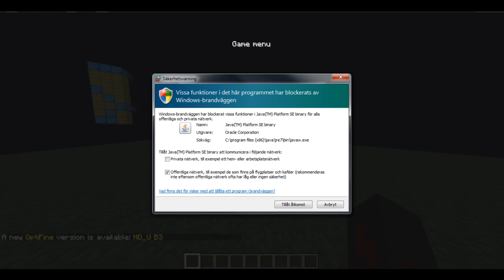500 doodes speciall video